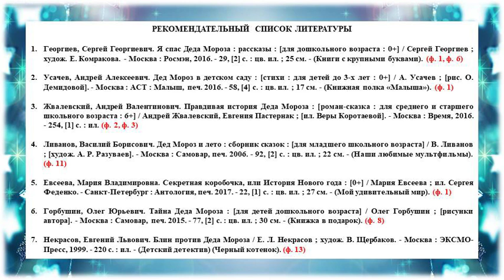М. Л. Ларионов «Два Мороза»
Громкие чтения книги в рамках онлайн-акции «Сказки доброты. Новогодние истории» представляет Центральная городская библиотека им. М. В. Ломоносова.